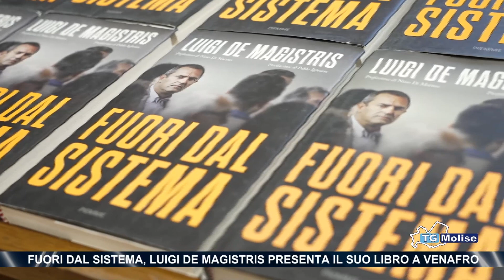Fuori dal sistema, Luigi de Magistris presenta il suo libro a Venafro